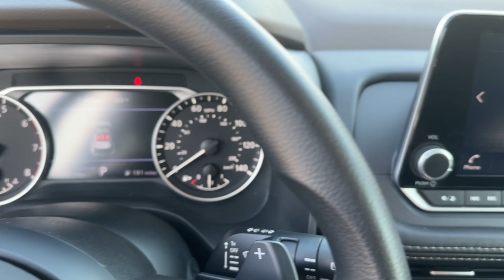2023 Nissan Rogue Longwood, Orlando, Lake Mary, Sanford, Daytona Beach, FL PE819162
Gun Metallic Used 2023 Nissan Rogue S available in Longwood, Florida at Parks Toyota. Servicing the Orlando, Lake Mary, Sanford, Daytona Beach, FL area.

Parks Toyota
1701 South Woodland Boulevard

Elegantly expressive this 2023 Nissan Rogue represents a seamless convergence of unparalleled power and beauty. With a Intercooled Turbo Regular Unleaded I-3 1.5 L/91 engine powering this CVT with Xtronic transmission this ride is an intoxicating mix of precise machining and charm. It comes equipped with these options: GUN METALLIC CHARCOAL CLOTH SEAT TRIM [L92] FLOOR MATS W/1-PIECE CARGO AREA PROTECTOR -inc: seatback protector First Aid Kit Wheels: 17 Aluminum Alloy Wheels w/Gray Accents Urethane Gear Shifter Material Trip computer Transmission: Xtronic CVT Automatic -inc: manual mode Transmission w/Driver Selectable Mode and Tires: 235/65R17 All Season . Visit Deland Toyota at 1701 S Woodland Blvd Deland FL 32720 today.